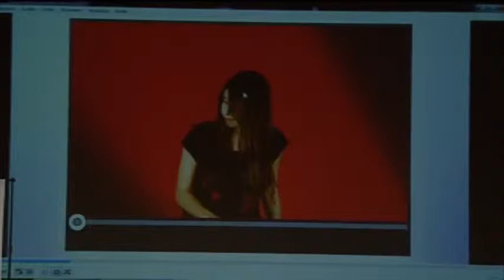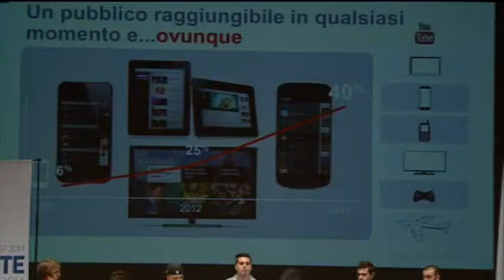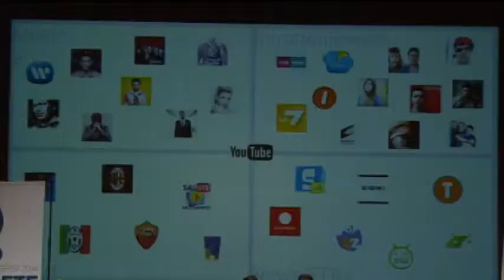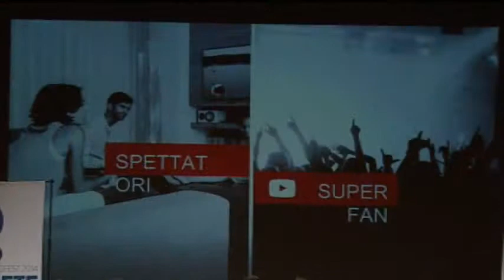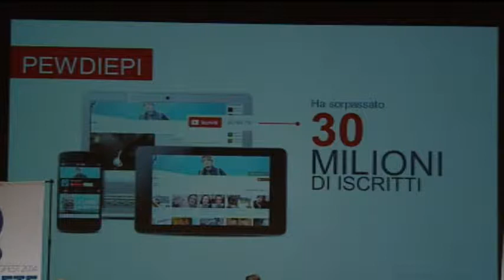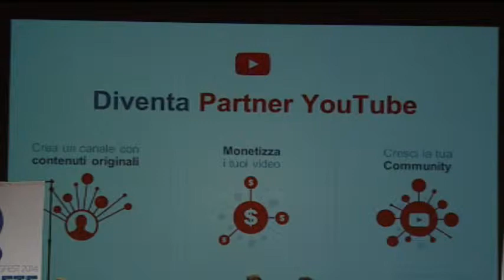Professione Youtuber - Festival della Rete (Rimini 2014)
Inizia a 02:10
Con: Daniele Doesn’t Matter, Hmatt, Roberto Bonetti, Matteo Bruno ( Canesecco ) e Giovanni Santonocito ( IlTuboDiGio ), Claudio Monteverde .

Consigli e strategie per aspiranti youtuber
Con oltre 1 miliardo di utenti unici mensili e 6 miliardi di ore video guardate ogni mese nel mondo, YouTube è un universo di musica, comedy show, serie originali, tutorial e molto altro ancora…
Vieni a conoscere alcuni tra i più famosi Youtuber italiani che, con tanto lavoro, passione e creatività, sono riusciti a costruire un audience di centinaia di migliaia di persone. Assieme agli esperti di YouTube, ti racconteranno come aderire al programma partner di YouTube, costruire un pubblico da zero, monetizzare le tue creazioni, programmare una strategia di contenuti video, e altri consigli per creare video di successo e diventare una YouTube star.
PS. questo video è stato caricato a fini di "archivio".
PPS. specialmente perchè potrebbe essere una delle ultime apparizioni di Roberto Bonetti aka Tallio Netto in cui parla di Youtube e Marketing.